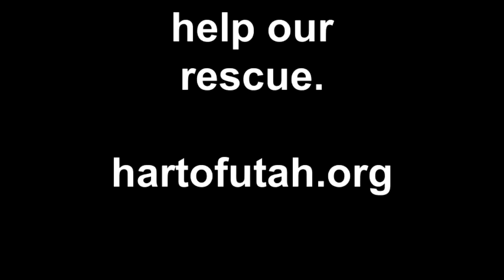soldier 9.13.11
soldier